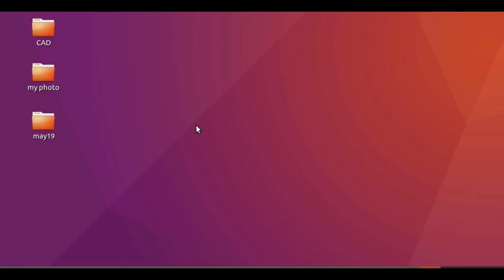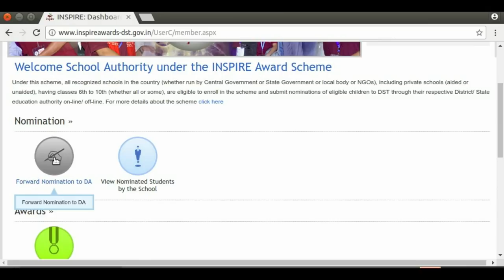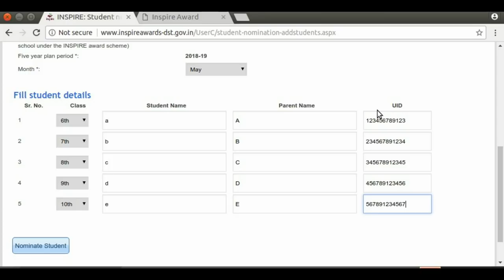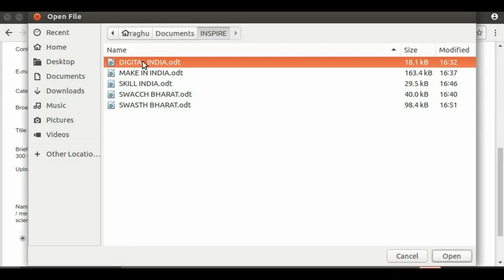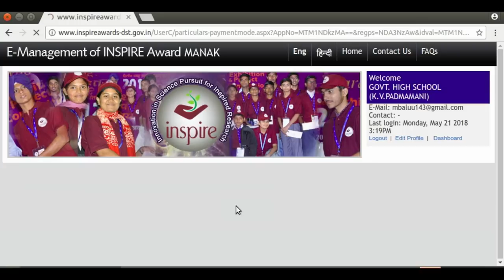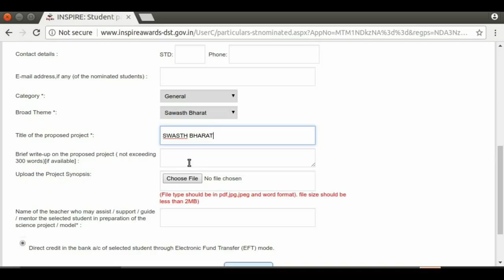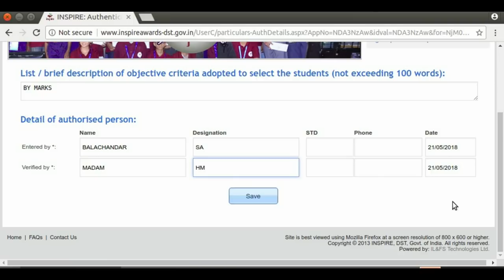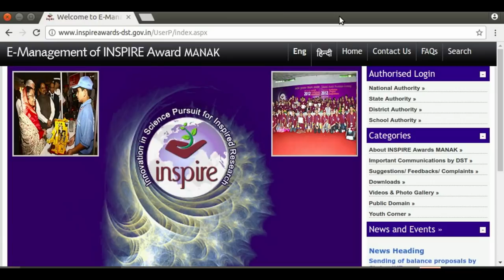Steps to nominating the students for inspire awards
Steps to nominating the students for inspire awards.Keep the following details before long in
1.Nominating 5 students names with parent name
2. Aadhar card No.
3.Gender and Date of birth
4. caste
5.Exhibit name
6. Write up in WORD or JPEG or PDF format (below 2 MB)
7.Teacher name
8.Bank details of the student
    i.Bank  name and address
    ii.Bank account no.
    iii. IFSC code of the bank
9.Photo of the nominated student (below 2 MB)